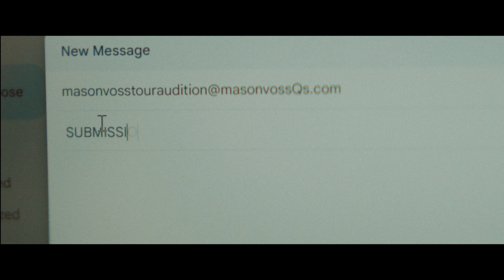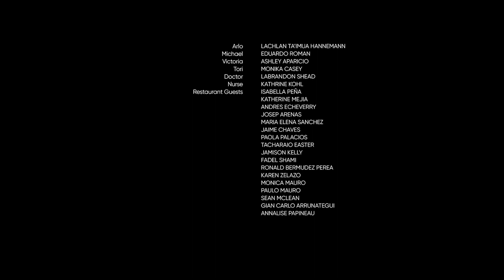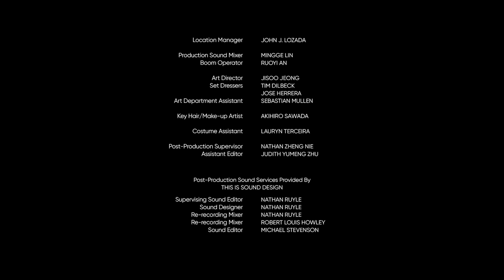realme | В погоне за солнцем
Фильм о парне по имени Арло, который работает поваром в ресторане своего отца.
Он всегда хотел стать музыкантом, но следовать этой мечте означало оставить мечту своего отца позади.

Изначально кажется, что фильм об истории отца и сына, но на самом деле этот фильм о том, что необходимо двигаться вверх и найти то, чем ты действительно хочешь заниматься всю жизнь.